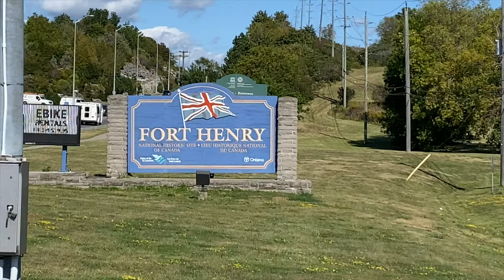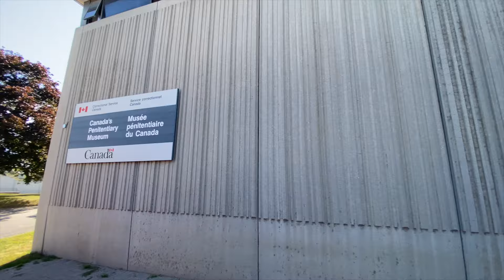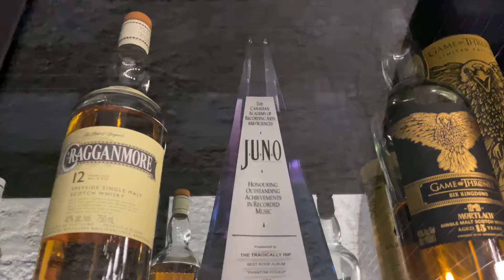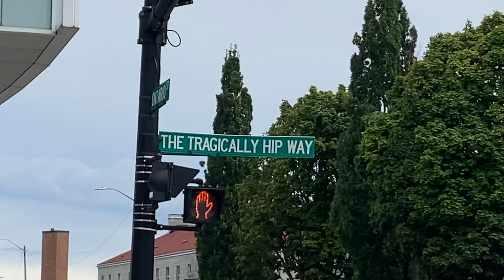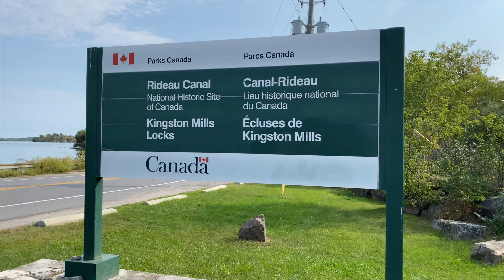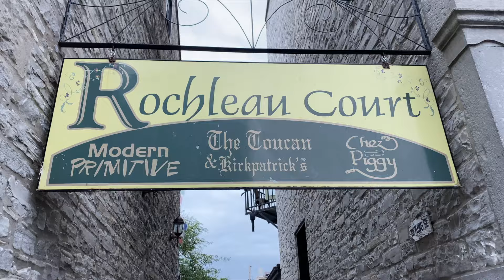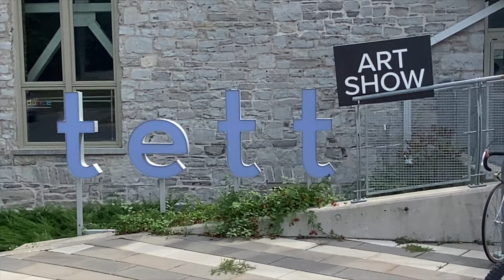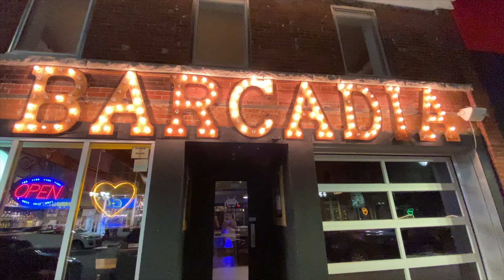17 of The Best Things to do in Kingston, Ontario | Travel Vlog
Looking for fun things to do in Kingston this weekend? There are so many Kingston attractions including a UNESCO World Heritage Site, 5 historic sites, a fantastic food scene, and beautiful natural beauty. Kingston Ontario has it all.
►For more Ontario Travel and places to visit near Kingston watch these travel videos:

2. Kingston Penitentiary
3. Martello Towers
4. Arthur Milnes Walking Tour
5. Tragically Hip - Gord Downie Memorial Pier
6. 1000 Island Cruise and Fort Henry
7. Canada's First Capital City
8. Location, Location Location - Lake Ontario, St. Lawrence River, Rideau Canal
9. Kingston Mills Locks
10. Waterfront Trail
11. Historic Downtown - Martello Alley, Rocheleau Court
12. Foodie Capital - Kingston Restaurants, Bars and Nightlife
13. Queen's University
15. Agnes Etherington
Queen's University
15. Tett and Isabel Bader
16. Portsmouth
17. Daft Brewery

Hi Everyone, we're Dave and Deb of The Planet D and we take you around the world in our weekly video series. We've traveled to 120 countries and all 7 continents and our travel vlogs highlight our personal experiences at each destination. We share with you, the best things to do with travel guides, travel tips, beautiful drone footage, and 4k video.
We're a married adventure couple who live by the motto  "Adventure is for Everyone" and our travel videos are filled with fun, humor, inspiration, and information.

We've been sharing our travels for 15 years at our award-winning travel blog The Planet D which sees 1.2 million visitors each month! A whopping 52 million people have visited our website.
Forbes Magazine named us one of the Top 10 Travel Influencers in the World!
No matter where you are going we have inspiring travel videos from Asia, Africa, South America, North America, Antarctica, Australia, Europe, the Caribbean, and the South Pacific.